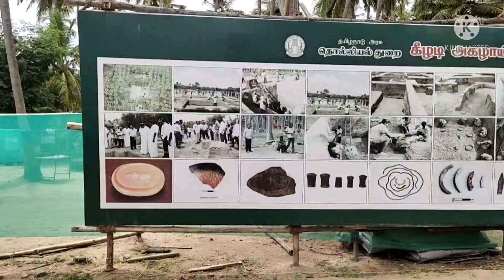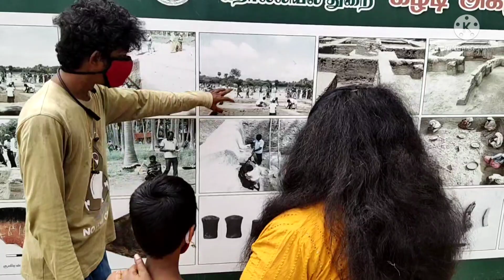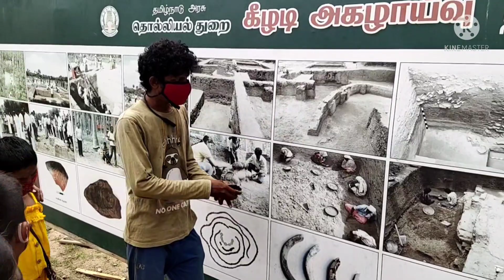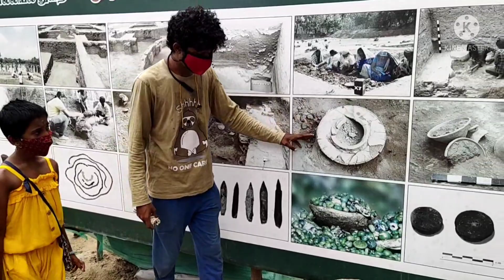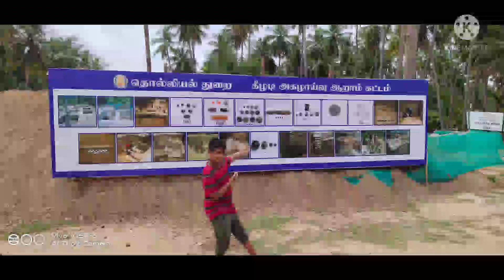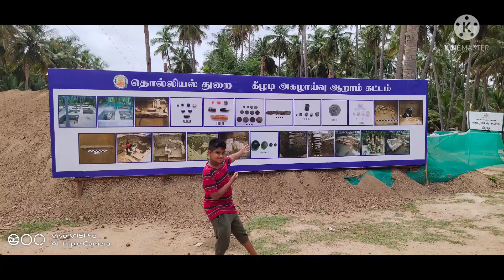கீழடி, ஏழாம்.கட்ட அகழ்வாய்வு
KEEZHADI is an excavated site, presangam  settlement is being excavated by archeological survey of Tamilnadu Archeological department. This site is located 15kms from madurai, which is in sivagangai district..

Now currently 7th stage of excavation is happening..